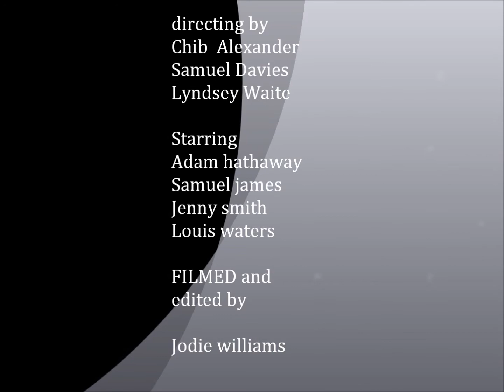to dance again